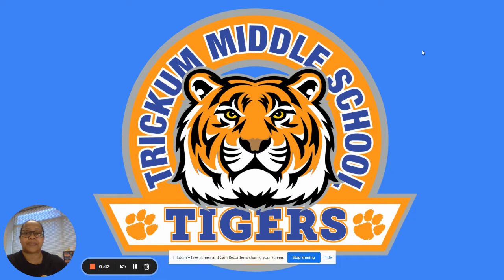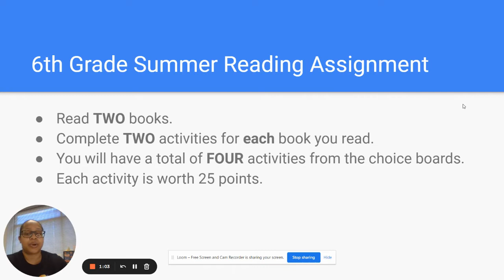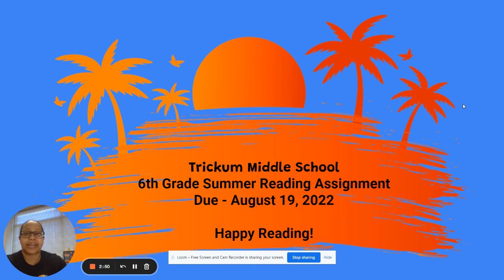6th Grade Summer Reading